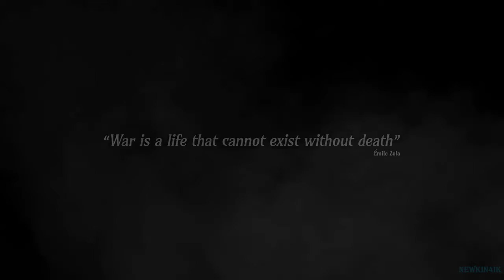War Hospital 🎬 Трейлер 📢 Игра 2022 👀 конец 2022 года 👀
War Hospital -  Трейлер Игры 2022 год

👀 👀 👀  Релиз игры запланирована на конец 2022 года!  👀 👀 👀

1917 год. Вы - майор Генри Уэллс, британский военный медик в отставке, призванный обратно на фронт и брошенный в кошмар Первой мировой войны. Вы, испытывающий нехватку персонала и не оснащенный всем необходимым, являетесь последней надеждой для бесчисленных солдат на Французском фронте.
Лечите ужасные боевые ранения как командир полевого госпиталя. Стройте комплекс, чтобы лечить раненых, пока артиллерийские снаряды разрываются в непосредственной близости. Используйте настоящее оборудование времен Первой мировой войны и посмотрите, как развиваются Ваши инструменты и методы. Ваш выбор окажет неизгладимое влияние.

Оригинальное название: War Hospital
Жанры повествования: Военная драма
Разработчик: Brave Lamb Studio S.A.
Издатель: Nacon, BigBen Interactive

12+